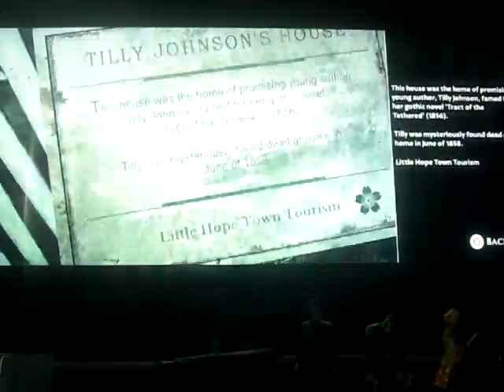The Dark Pictures: Little Hope playthrough part 18: burned at the stake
Part 18 of my playthrough of The Dark Pictures: Little Hope